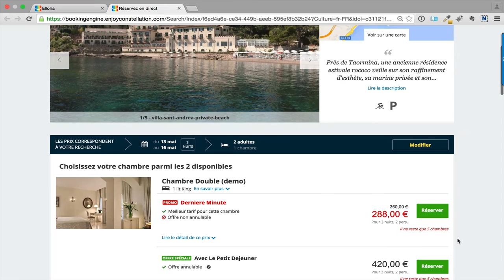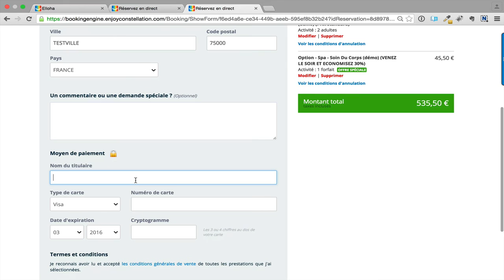Editez des devis de haute qualité pour vos clients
Avec elloha, vous pouvez adresser des devis de très haute qualité aux futurs clients de votre établissement: prestations souhaitées, offres commerciales sélectionnées, conditions de vente … Votre devis est envoyé par mail aussitôt réalisé. Votre client n’a qu’à cliquer dessus pour confirmer sa réservation.